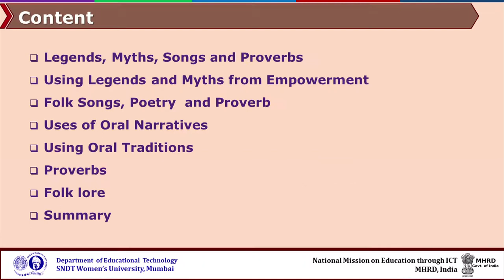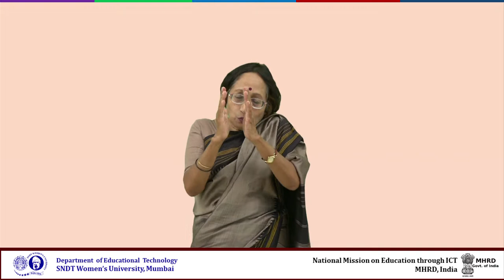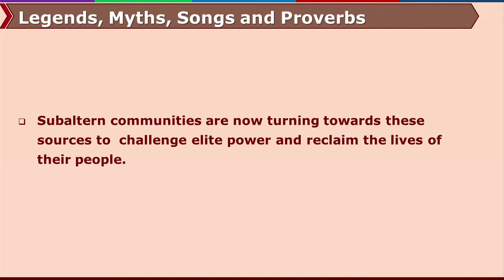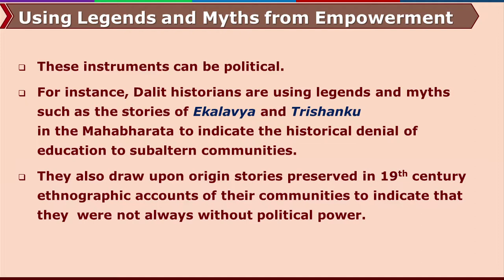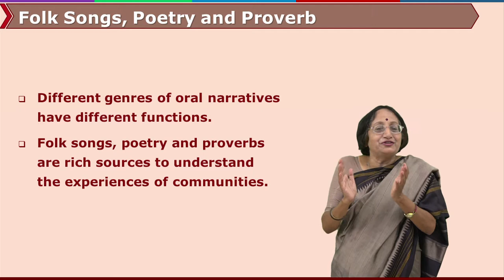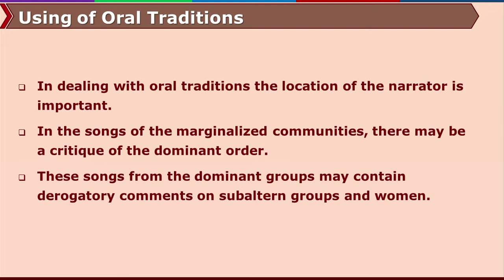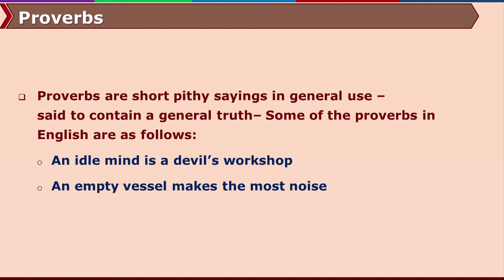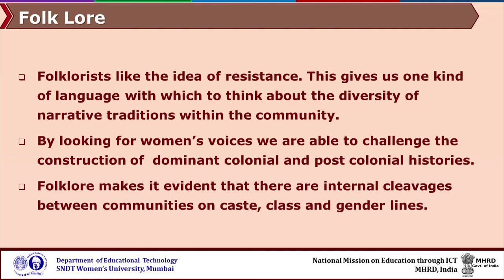Oral Traditions by Prof. Veena Poonacha